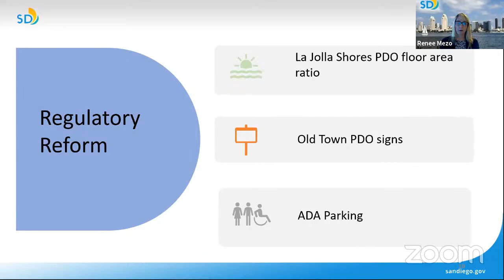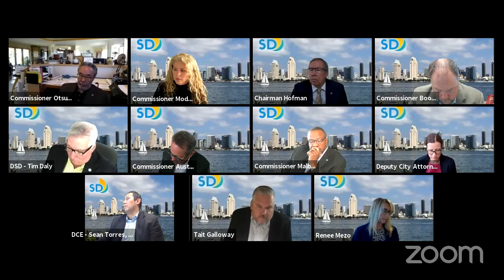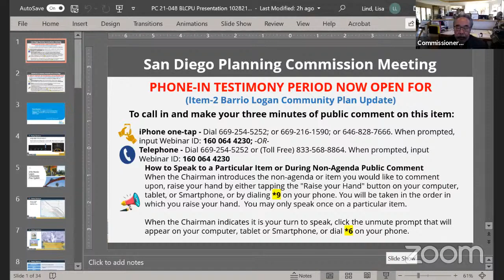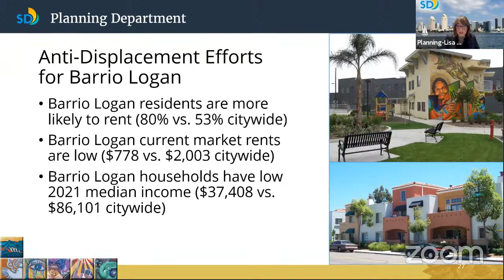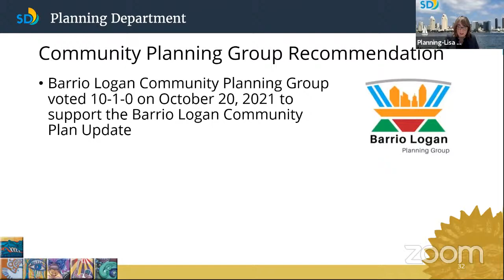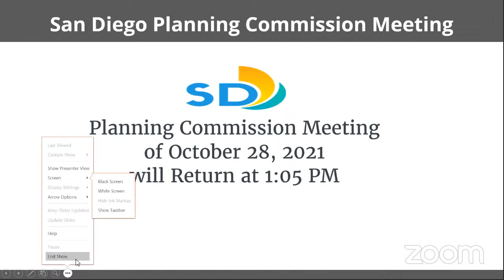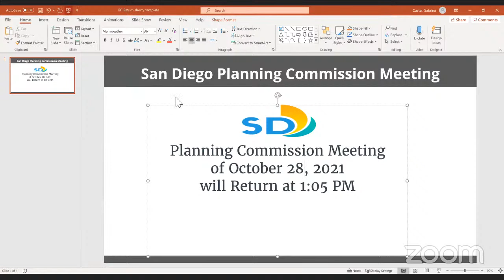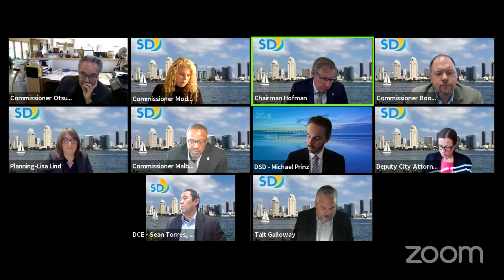Planning Commission Meeting of October 28, 2021